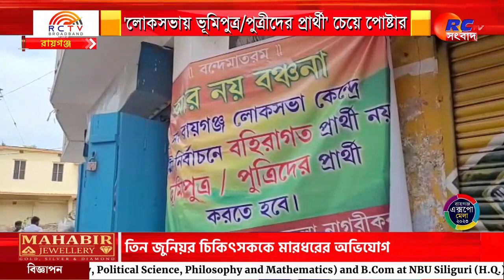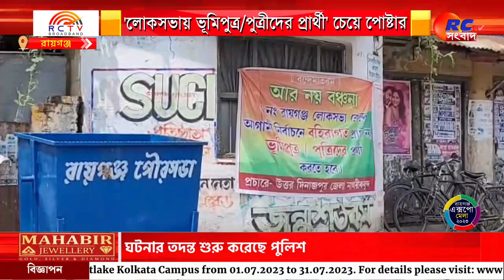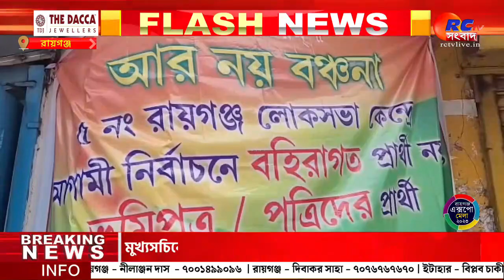Raiganj News | রায়গঞ্জের সমস্ত খবর দেখুন 31.07.2023 | Rctv Sangbad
রায়গঞ্জের সমস্ত খবর দেখুন 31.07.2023